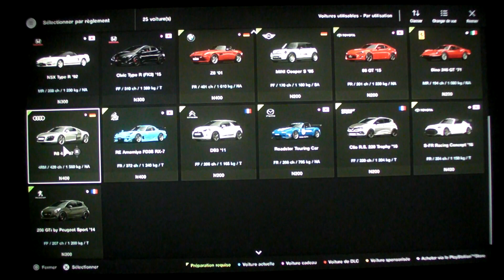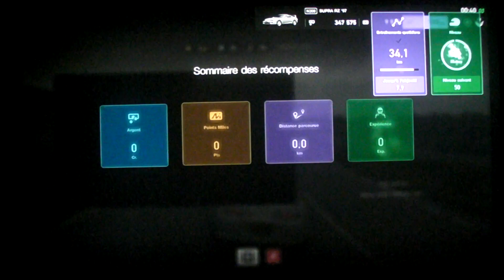Gran Turismo Sport : Missions (Niveau 2.3)